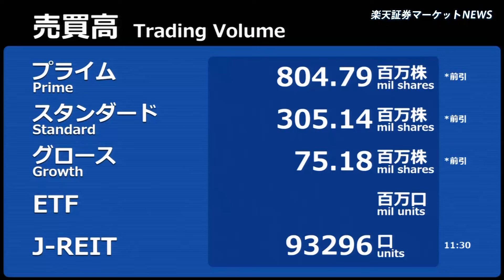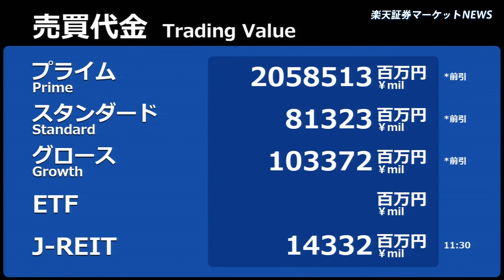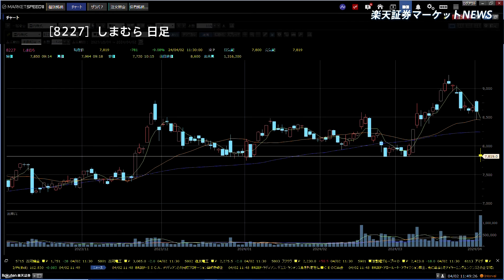楽天証券マーケットＮＥＷＳ 4月2日【前引け】